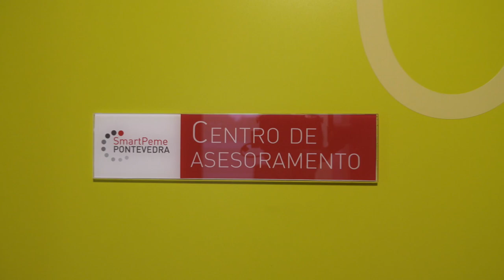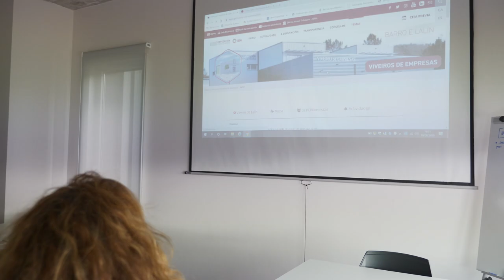Viveiro Lalin 🎓 NousEduka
NOUSEDUKA. Formación, coaching individual e familiar e asesoramento educativo a familias